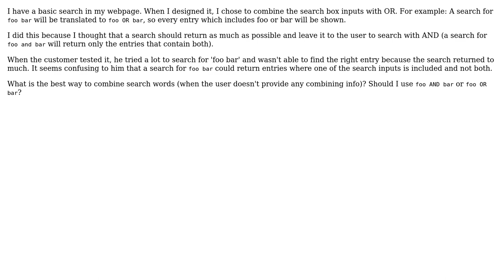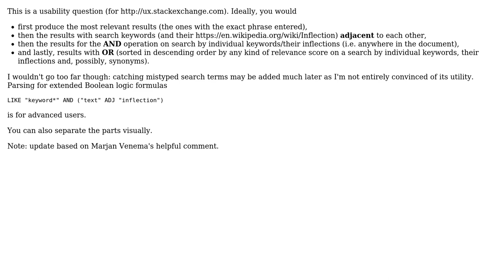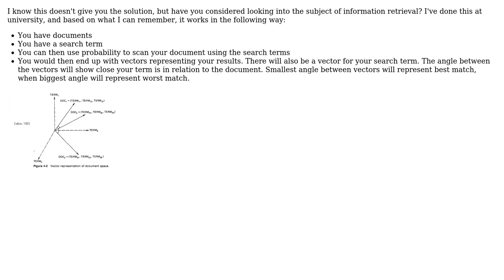Software Engineering: How to combine search words? AND or OR? (3 Solutions!!)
Software Engineering: How to combine search words? AND or OR?

With thanks & praise to God, and with thanks to the many people who have made this project possible! | Content (except music & images) licensed under CC BY-SA | Music | Images & others | With thanks to user thorsten muller user Jan Hommes user Deer Hunter user CodeART user Ampt and the Stack Exchange Network Trademarks are property of their respective owners. You are responsible for your own actions.